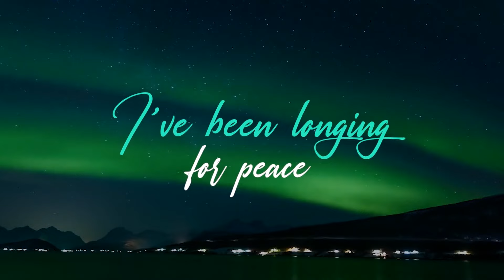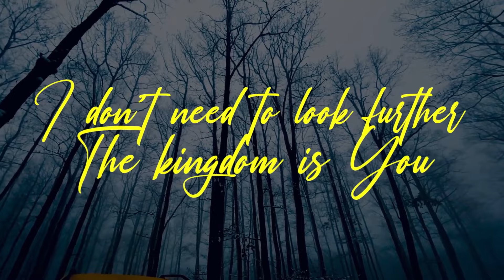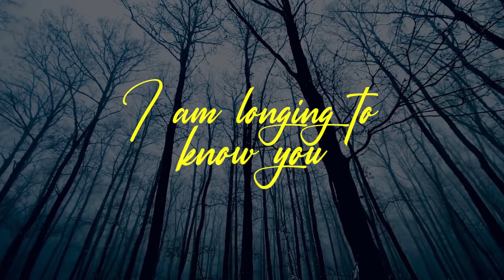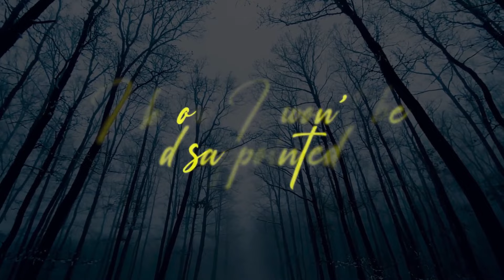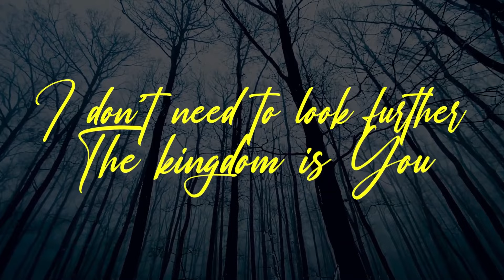Dr UD Obi - The Kingdom Is You (Official Lyrics Video)